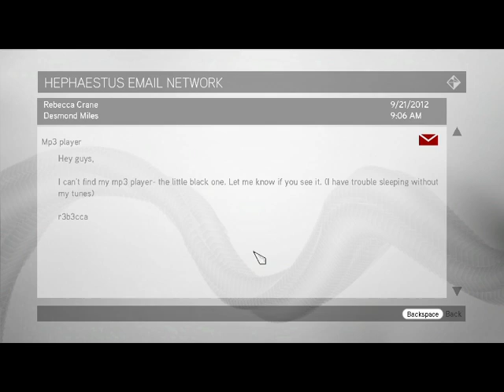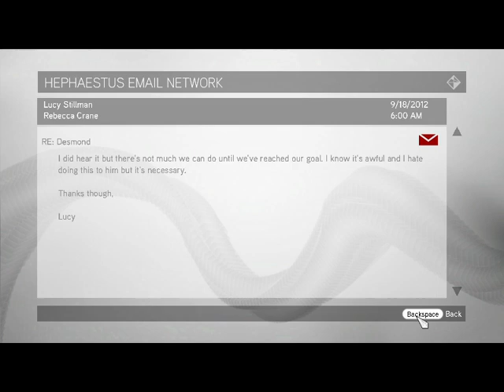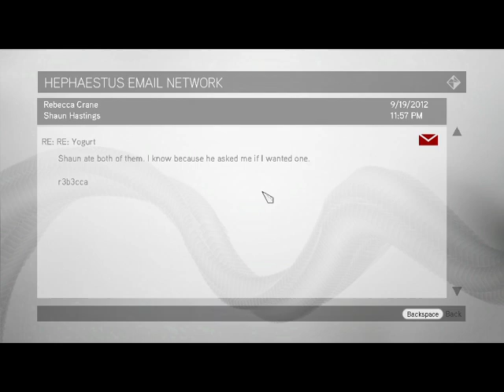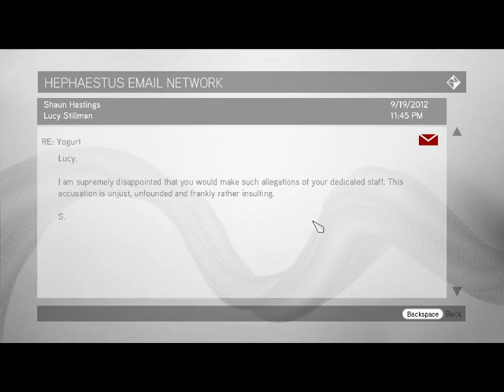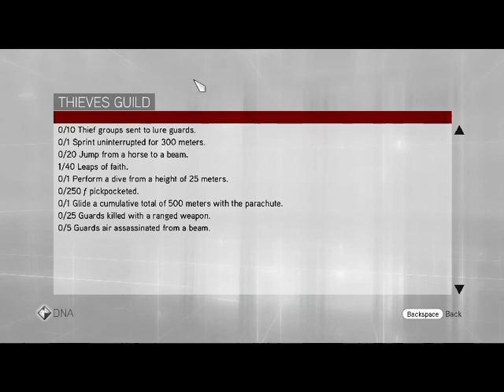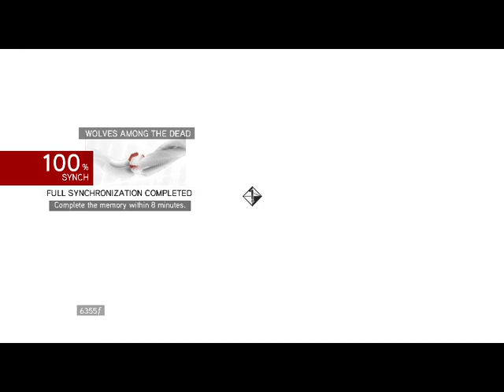MOCSKOS ZSÁKUTCÁK Assassin's Creed Brotherhood 100 sync végigjátszás #7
Romulus 2. pályája, a gondot a 8 perc limit jelentette és a zsákutcák.